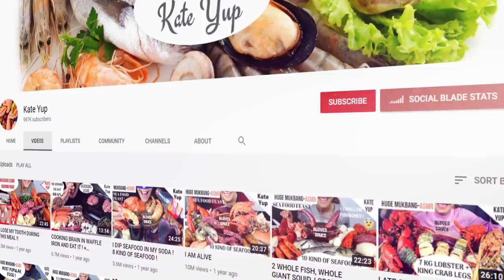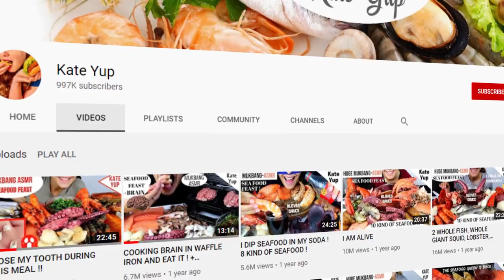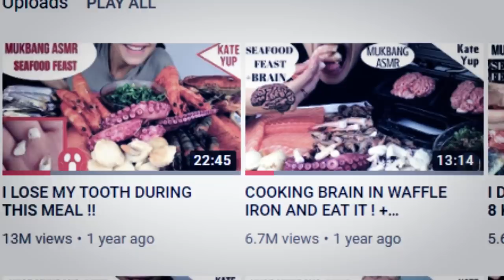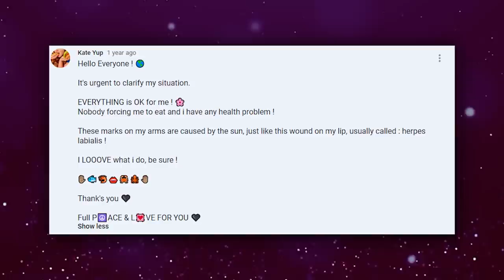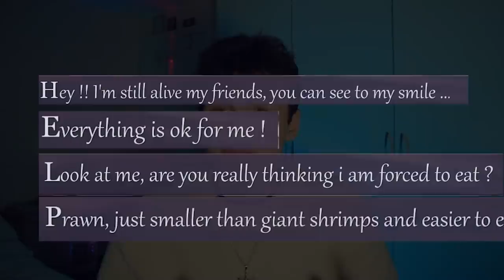The Youtuber Who Vanished From The Internet | Kate Yup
What Happened To Kate Yup?

Characters (ft.) - Arcane of Sin
Follow These or I Will Cry